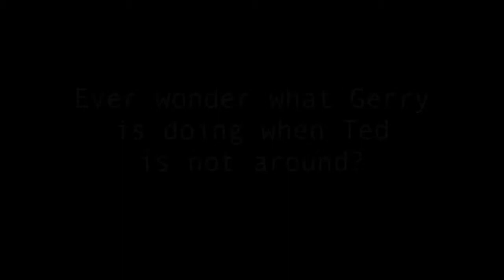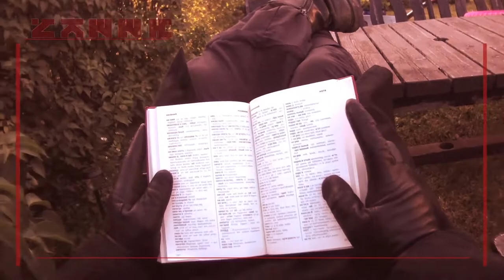Eye of a Helghast - Bored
Ever wonder what Gerry Ghast is doing when Ted is not around?

New part of the life of the two Ex Helghast soliders & brother: Ted & Gerry Ghast.
Gerry can be very bored when Ted is on a long journey.

Slashm3 productions made this video :)